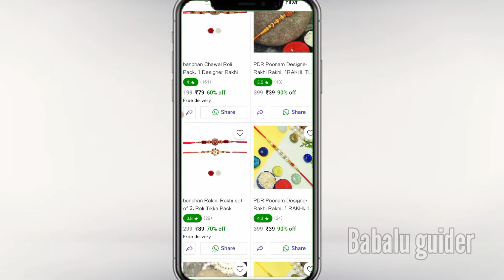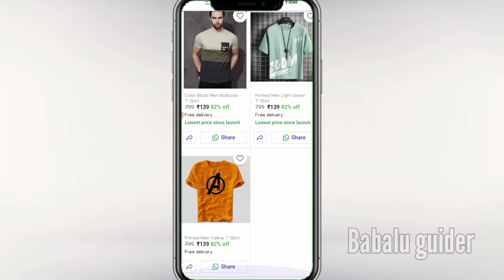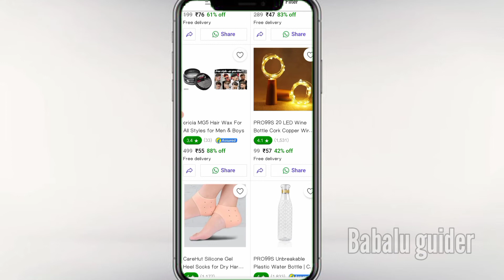Shopsy Huge Loot Get Everything Under ₹1 - ₹5 🔥 Shopsy 5 Rupees !! shopsy 5 rupees order kaise kare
shopsy me order kaise kare || shopsy app me order kaise karte hai full details

Friends, in this video you have been told how to order from the shopsy in the application.

Shopsy App --

shopsy me shirt order kaise kare
shopsy me order book kaise kiya jata hai
shopsy me order. kai e ka tarika
how to order from the shopsy in the application

shopsy loot,
shopsy 5rs,
shopsy,shopsy flipkart,
shopsy5 rupees,
shopsy app,
shopsy loot,
shopy free shopping,
shopsy 5rs,
shopsy,
shopsy flipkart,
shopsy5 rupees,
shopsy
shopsy flipkart
shopsy app
shopsy by flipkart
flipkart shopsy
shopsy login
flipkart launches shopsy
shopsy shopping
shopsy flipkart app
shopsy website
shopsy online
shopsy offer
shopsy app by flipkart
about shopsy
shopsy shopping app
shopsy amazon
shopsy link
shopsy site
shopsy order
Shopsy,
Flipkart,
Sara,
Sara Ali Khan,
Lowest Price,
Shopping,
Earn Money,
Shop,
Online Shopping,
Fashion,
Electronics,
Jewelery
shopsy loot
shopy free shopping
shopsy 5rs
shopsy
shopsy flipkart
shopsy5 rupees
shopsy 5 rs sale not showingDescription
Shopsy App Order Return Option Not Show problem || How To Return Product from shopsy Flipkart

about video:- iss video me shopsy app return option show nahi ho raha tha uska solutions bataya hu